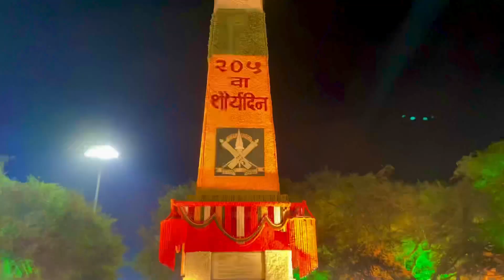Koregoan Bhima | 205 वा शौर्य दिवस | विजय स्तंभ | 2023 लाखो भीम अनुयायियों का अभिवादन vijaystambha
Koregaon Bhima | 205 वा शौर्य दिवस  | विजय स्तंभ | 2023 लाखो भीम अनुयायियों का अभिवादन